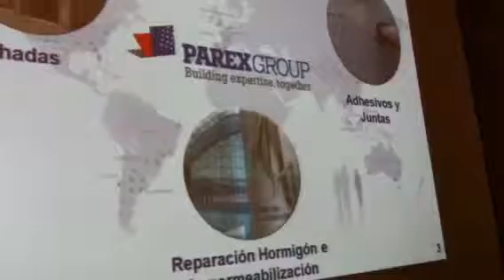tureforma.org-talleres málaga 2013-Parex2